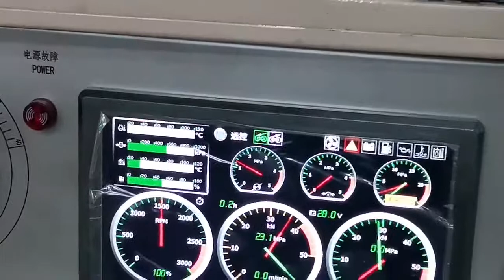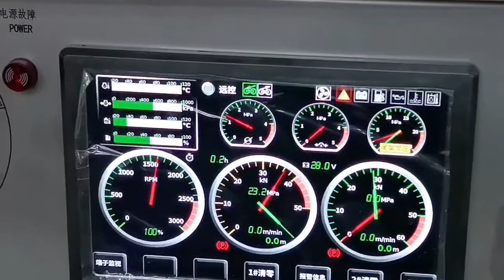Operation for hydraulic wire puller and tensioner